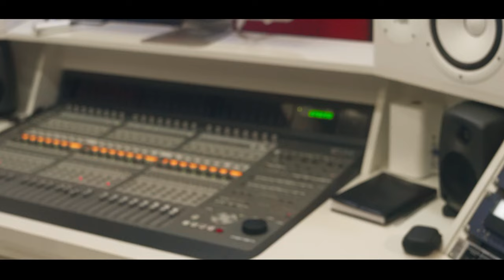Mc Sujera - A Patricinha [Web-Clipe Oficial] Prod. DJ Rhuivo.